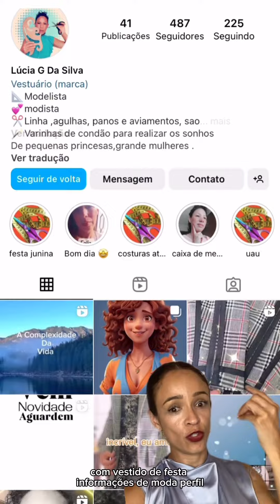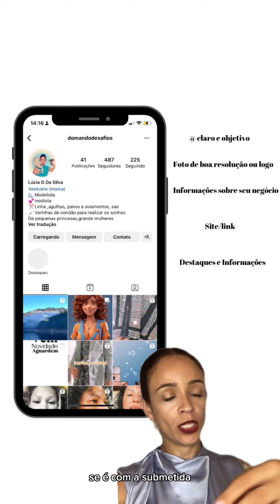Análise de perfil de Instagram - atelier de vestidos